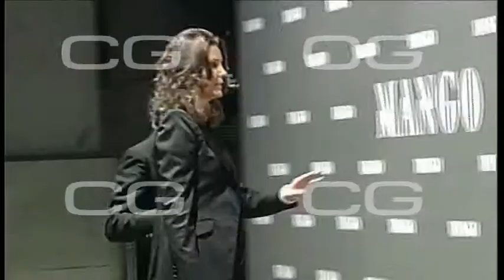Muchas caras conocidas y con estilo en MNG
Una Mar Flores espléndida y embarazadísima, Paloma Lago, la actriz Ana Rujas, Mónica Estarreado Toni Acosta y Olivia de Borbón entre las muchas personalidades glamurosas que acudieron a Mango.